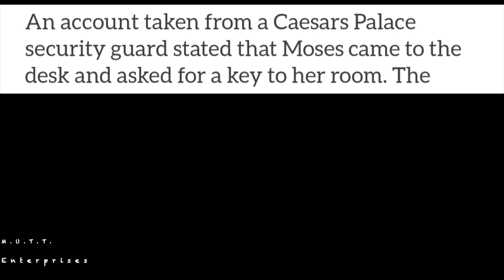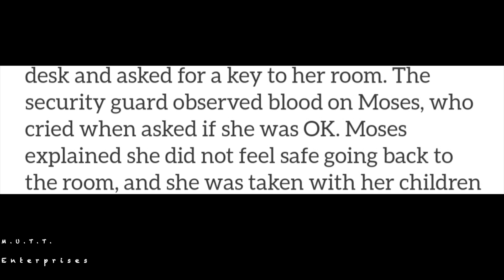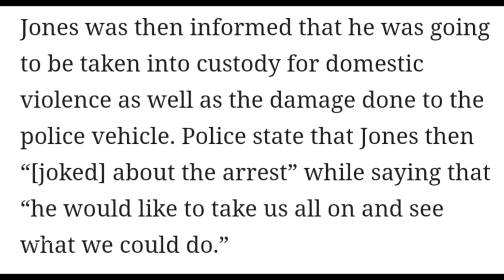Jon Jones latest arrest and disturbing details (Audio leak from Jon Jones police call)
MMA legend Jon Jones is once again in trouble with the law. Jon blames alcohol for his latest transgressions. Whatever the issue is this time his fiancé and children were involved.

In the early hours of September 24, 2021, police were called to the Caesars Palace resort hotel in Las Vegas, Nevada, responding to a domestic incident. According to a police report obtained by industry news site MMA Fighting, a 911 call was made by a hotel security guard when Jones' youngest daughter requested help, claiming there was a domestic incident between Jones and his fiancée, Jessie Moses. Cops arrived in minutes, cutting Jones off as he was attempting to flee the scene. Officers detained Jones and began to investigate the situation. While officers detained Jones, others went to the room to further investigate and get Moses' side of the story. When they arrived to the room, they observed her with blood on her face and clothing, and with a bump on her lip, consistent with someone who had been struck. Moses stated that Jones had left the hotel to go out with friends while Moses and their children went to sleep, and that when Jones returned, he was belligerent, became agitated, and pulled her hair. She claims that the hair pulling was the extent of the physicality between the two, and claimed that the blood on her face and clothing was from chapped lips. She also declined a temporary protective order against Jones. Police stated that while he was being detained, a belligerent Jones headbutted the hood of the patrol vehicle, leaving a dent, they claimed Jones had made threats and challenged the arresting officers to a fight, and that Jones had said he could break free from of the handcuffs. No attempts at a fight were followed through on, however, and Jones was placed under arrest peacefully after the investigation concluded. He was taken to the Clark County jail where he was charged with one count of domestic battery, a misdemeanor, and one count of tampering with a police vehicle, a felony. His bail was set at $16,000. Jones posted bail approximately twelve hours after his arrest and is due to appear in court on October 26. Four days after his arrest, Jones posted an Instagram video of himself lifting weights, with the caption saying “I have way too much trauma to consume alcohol, my brain simply can’t handle it anymore. I will leave alcohol in my past forever.”